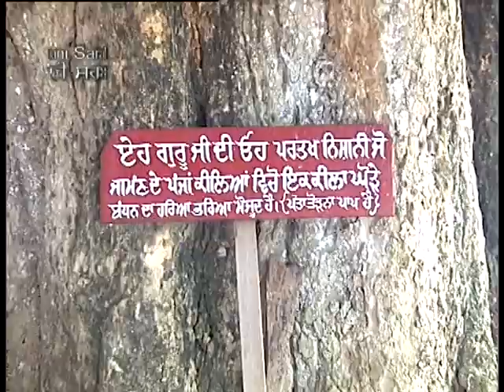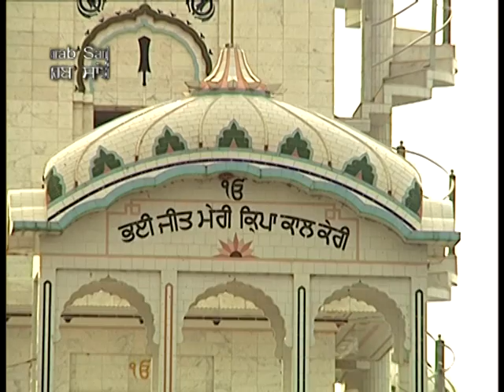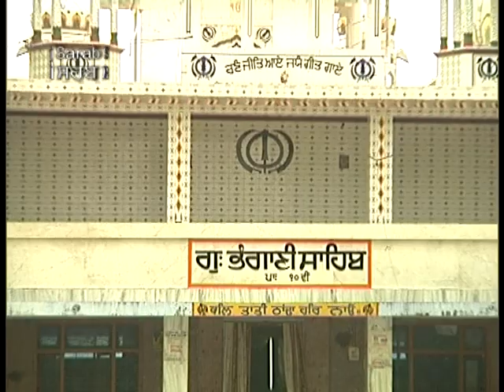Jis Manukh Pe Karo Benti | Bhai Harjinder Singh Sri Nagar Wale | Shabad Gurbani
Album:  Nanak Dukhiyasabh Sansar
Singer:  Bhai Harjinder Singh Sri Nagar Wale
Music Label: SSG (Oberoi Cassettes)
Vendor: GoBindas Entertainment Pvt. Ltd.